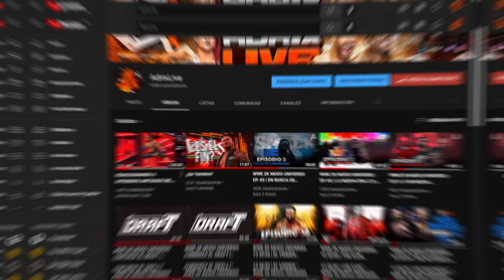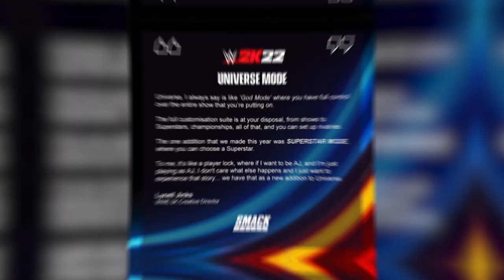ASI SERIA EL MODO UNIVERSO DE WWE 2K22 IDEAL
Colaboración para comprarme el WWE 2K2

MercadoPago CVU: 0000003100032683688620